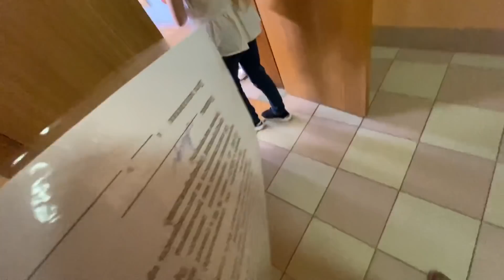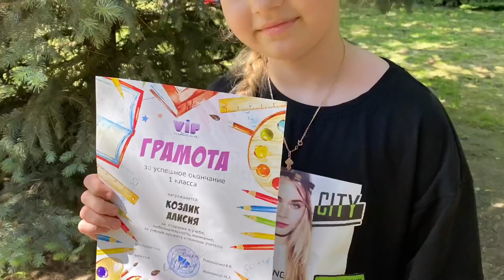Алиса ОКОНЧИЛА 1 КЛАСС и получила ДИПЛОМ об окончании Первого класса начальной школы!!!